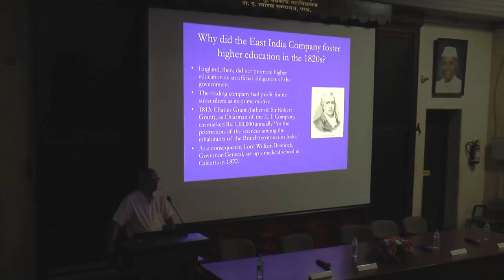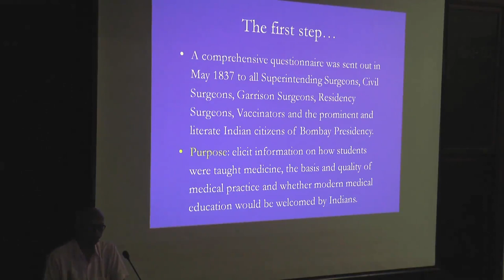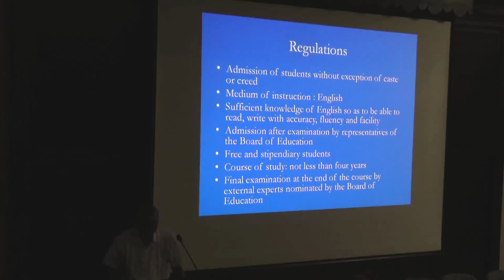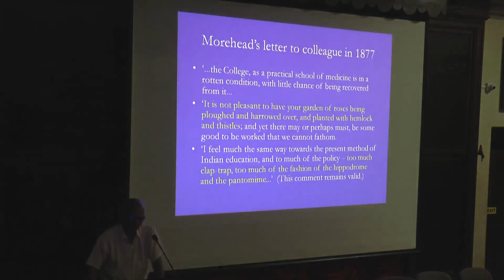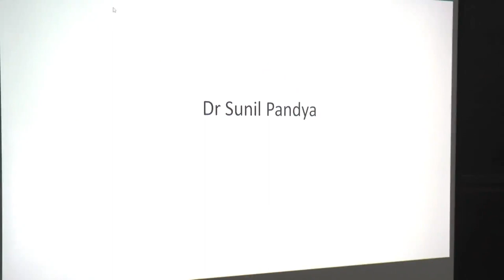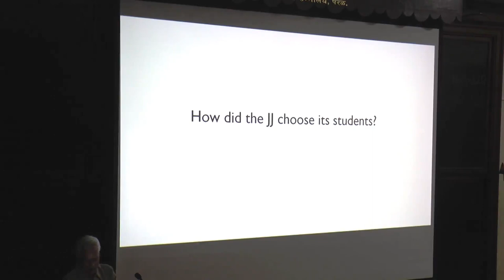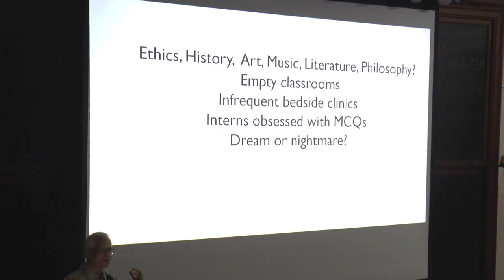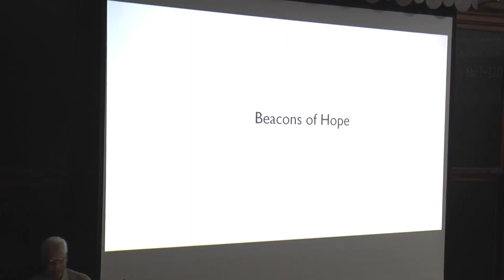Ninth K R Memorial lecture 2018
Anusandhan Trust's Ninth Krishna Raj Memorial Lecture On Contemporary Issues in Health and Social Sciences by Dr. Sunil K. Pandya, Neurosurgeon, Jaslok Hospital, Mumbai, On Grant Medical College and Sir Jamsetjee Jejeebhoy Hospital: Foundation, Renown and Decline

Thursday, 27th September (2.00 pm to 4:00 pm)
 Venue: Jivraj Mehta lecture Hall (MLT) , College Building, Seth GSMC and KEM hospital, Parel, Mumbai 400012.

Organised by Centre for Enquiry Into Health and Allied Themes (CEHAT) and Department of Medical Humanities, Seth GSMC and KEM Hospital With eSocial Sciences and The Forum for Medical Ethics Society (FMES)